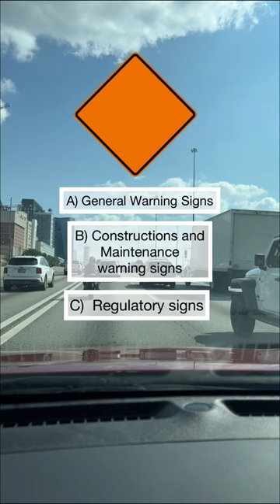🚘 DMV Practice Test Online: Signs with orange backgrounds are?